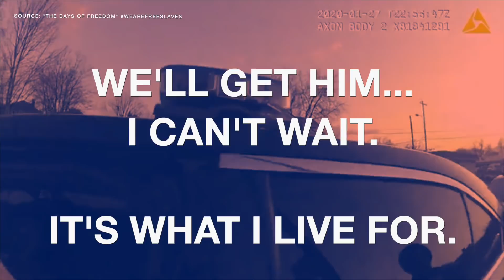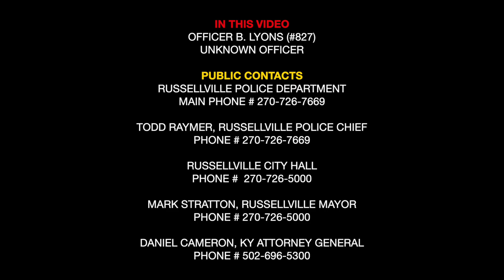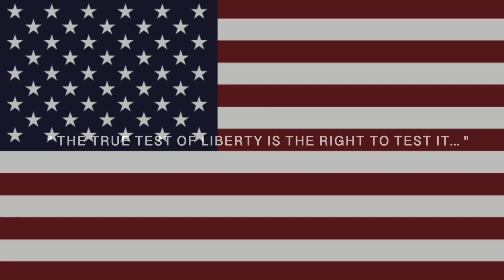"Can't Wait": GIRL COP DREAMS OF TYRANNY, WANTS TO TAKE KIDS AFTER MAN USES CONSTITUTIONAL RIGHTS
In this video officer B. Lyons fantasizes about harming a man and taking his children in retaliation for his constitutional rights assertions. As she talks she says that she "lives for" the possibility of destroying his family's life, noting that "you can't talk without being recorded." The video speaks for itself.

Officer Breanna Lyons (#827)
Officer Ryan Brown (#804)

PUBLIC CONTACTS
Russellville Police Department

Todd Raymer, Russellville Police Chief

Daniel Cameron, KY Attorney General